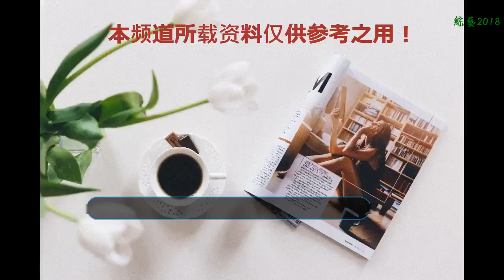孝莊太后有影視劇中寧靜美麗嗎？看畫像才知道什么叫絕色傾城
大清朝有兩個讓后人記住的皇太后，只不過這兩個人的評價有些太過于天差地別了！今天咱們說的就是這個為清朝定鼎中原立下了汗馬功勞的女人——孝莊皇太后。她的傳奇，在清朝的歷史風云中，她絕對占有一席之地。
    對于孝莊的了解，很多人都是來自演員寧靜的演繹。寧靜已經是個傾國傾城的美人兒了，明媚的眸子，身上獨有的氣勢，已經演繹成了經典。
    其實歷史上真正的都孝莊的確是個傾國傾城的大美女，雖然說清朝的皇室婚姻都是政治聯姻和愛情沒有多大的關系。孝莊和多爾袞的緋聞也傳的火熱，但是實際上呢，孝莊和多爾袞的感情雖然算不上如膠似漆也是相敬如賓的。不然的話，怎么會成為給他生下孩子最多的女人呢？
    而后來就算是多爾袞和孝莊關系沒有那么單純，憑借她的心機和腦子也不會做出來出格的事情，因為兒子還要登基，丈夫尸骨未寒，她的任務只有安撫先靈，輔佐新帝登基治理天下。而多爾袞又是當時的肱骨之臣，若有他的輔佐，那么福臨的天下將治理地更加容易，至少在他親政之前還有人罩著，大臣們不敢造次。
    縱觀孝莊的這一輩子，輔佐了兩位帝王，若沒有她，順治也不會是順治，康熙也不會是康熙。一個女人在歷史的浪潮的面前，她能選擇的余地其實是非常小的，不過，還好她的智慧和美貌讓她在這個吃人的皇室之中安然無恙地生存了下來，并且還成為了一代女性驕傲。